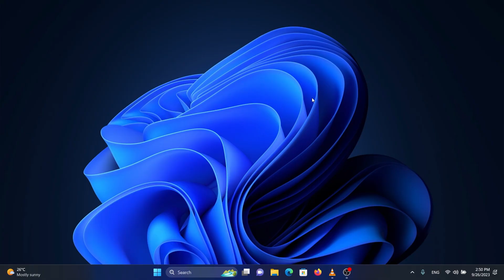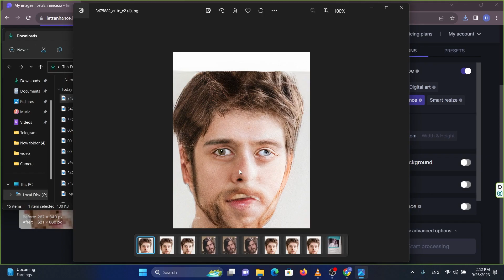How To Better Photo Quality With AI | با کیفیت تر کردن عکس با هوش مصنوعی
❤️اگر این ویدیو مشکل شما حل کرد لطفا سابسکرایب کنید❤️
❤️و اگه مشکلی داشتید داخل کامنت ها مطرح کنید برسی میشه❤️